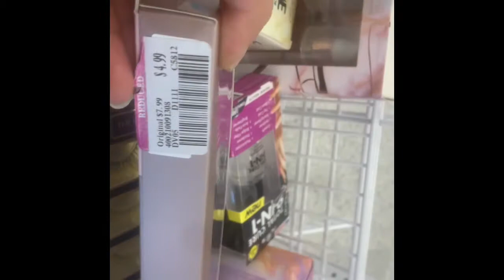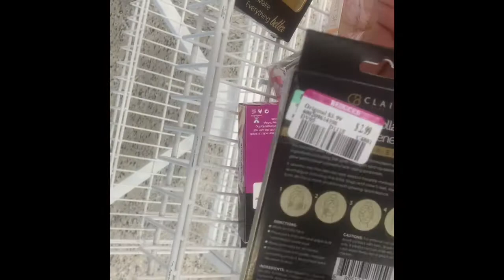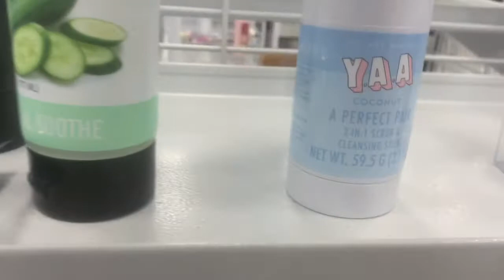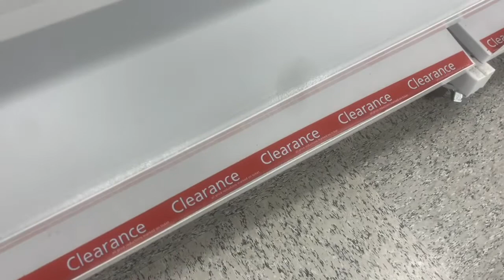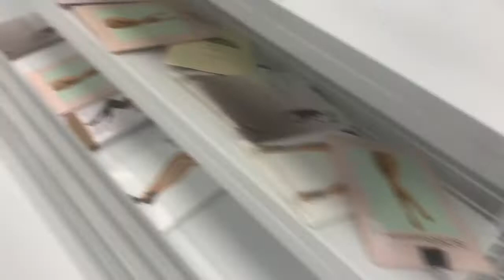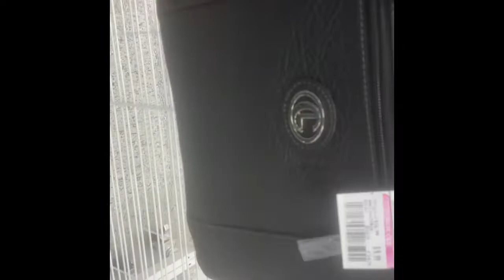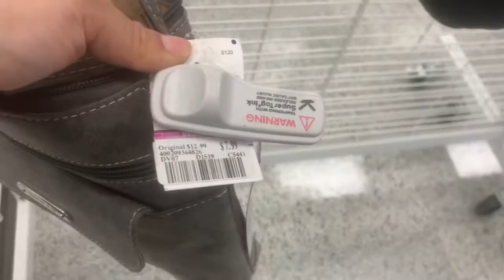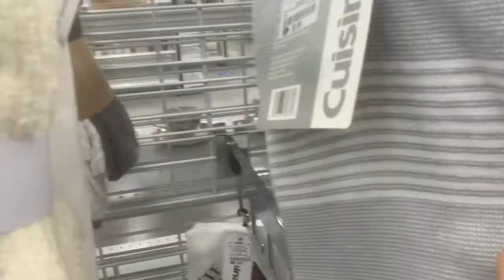Ross Reabrió Sus Tiendas / Ross Esta Abierta / Especiales En Ross